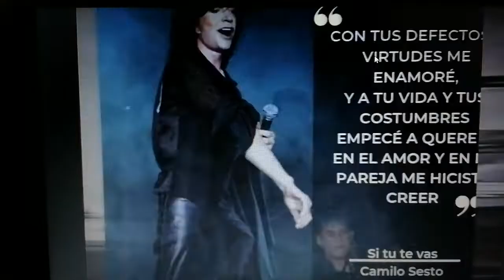Camilo Sesto, Siempre Camilo jcps